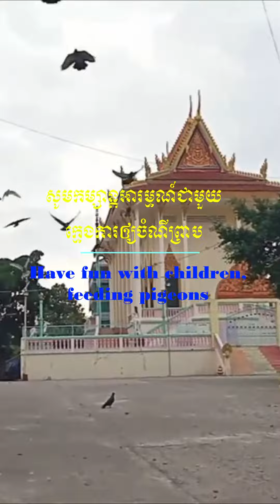#25 Enjoy With The Kids Running, Chasing Pigeons And Feeding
I feed these hungry birds every morning in front of my home.
They are also birds but they need to live. They need food and water for livning. Potection of birds is our priority. Human being must loves birds and take care them closelv. but in life's iournevs. Our mission is to protect the birds in the most simole